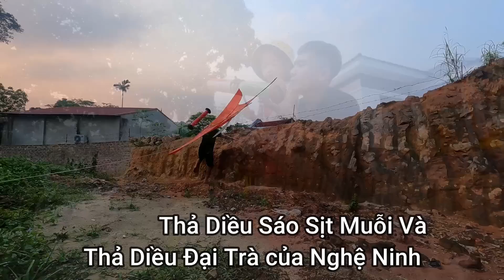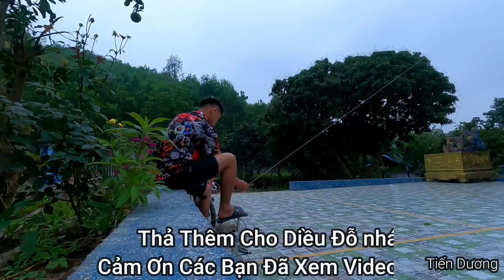Thả Diều Sáo Sịt Muỗi Và Thả Diều Đại Trà Của Nghệ Ninh Và Cái Kết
Ae nhớ đăng ký ủng hộ để mình có động lực ra nhiều video cho Ae chung đam mê nha kênh này để đăng những video hài hước nha😊 cảm ơn m.n đã xem video 😋
🛑-Làm diều Siêu độc lạ - Siêu khổng lồ!
🛑- Những video thả diều Hài Hước
🛑- Làm các loại âm Sáo ,Mòng ,Lá Giăng ,,, Khổng lồ
🛑- Làm Diều + Sáo cho ae nào cần lh fb:
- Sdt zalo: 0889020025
- Tik Tok Duy Cá : @duyca190596
© Bản quyền thuộc về :Tiến Dương